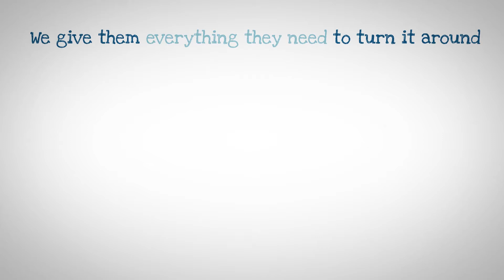The Teen Project FREE DRUG TREATMENT for Teens!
OPIOID TEEN OVERDOSES HIGHER THAN EVER!

The Teen Project has been saving homeless and addicted youth for over ten years.  We have partnered with the Department of Health Care Services to provide free outpatient telemedicine drug treatment to youth 15-24 years old, including detox medication, visits with our medical doctor, therapist and counselors every week.

Overdoses by synthetic opioids were up 44 percent in California in 2017 according to the Centers for Disease Control and Prevention and continue to rise. There were 536 synthetic opioid deaths reported in California that year, according to the CDC. The California Department of Public Health (CDPH) reports that 429 of those were blamed on fentanyl.